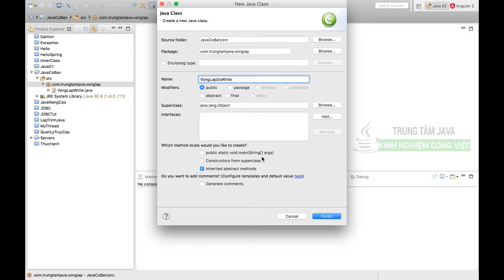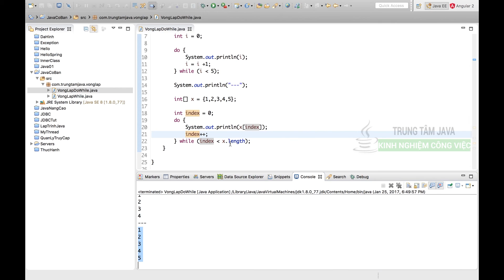Java Cơ Bản - Vòng lặp do while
Vòng lặp do..while luôn thực thi khối lệnh trong do trước, sau đó mới kiểm tra điều kiện ở while. Trái ngược với vòng lặp while...